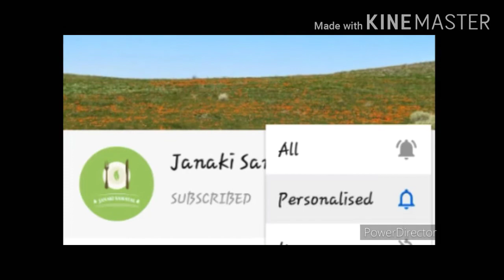Onion Chutney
It is a simple and tasty chutney.
Once the oil is hot, add bengal dal, onion, tomato,green chilli,coriander and curry leaves and fry until it colour changes.
Ingredients are shown in the video.